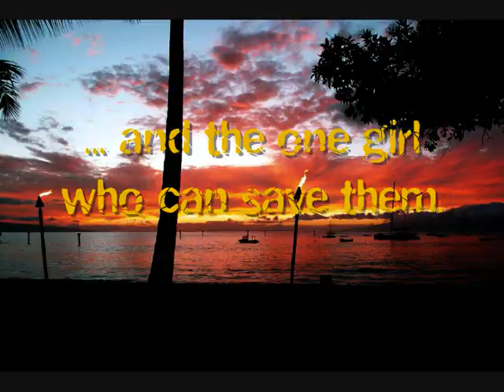Kill the Music - book trailer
'Kill the Music' - the new YA novel from Nansi Kunze (author of 'Mishaps' and 'Dangerously Placed'). In bookstores July 1st 2013!